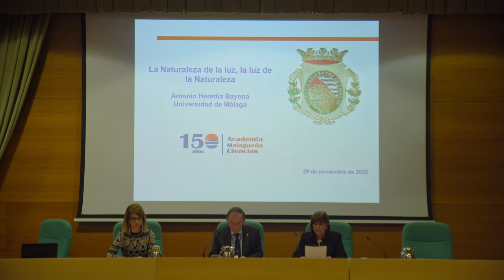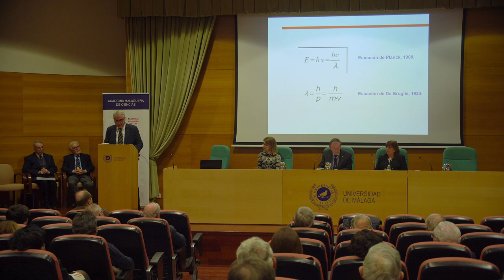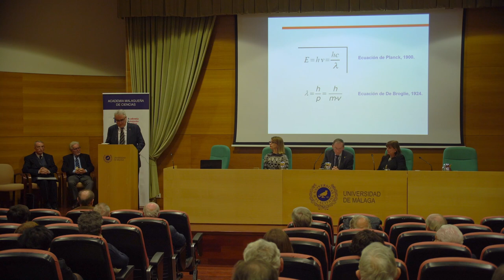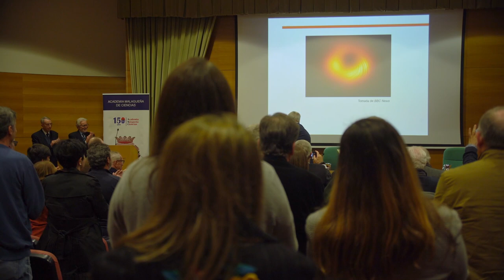Ingreso Prof. Antonio Heredia Bayona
Solemne sesión académica de ingreso como Académico de Número del Ilmo. Sr. D. Antonio Heredia Bayona, que dictó  el discurso de ingreso "La Naturaleza de la luz. La luz de la Naturaleza”
Recibido, en nombre de la Academia, por el Ilmo. Sr. D. Ignacio Núñez de Castro García
Salón de actos del Rectorado de la Universidad de Málaga